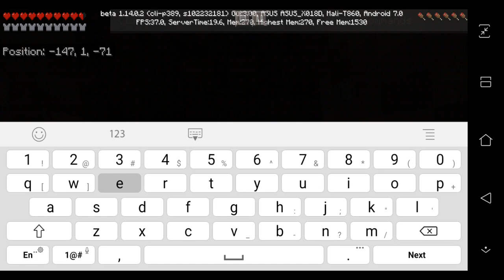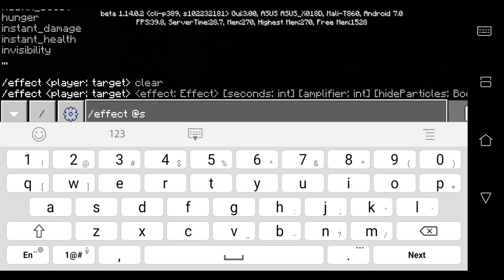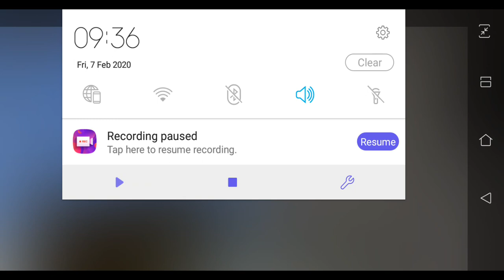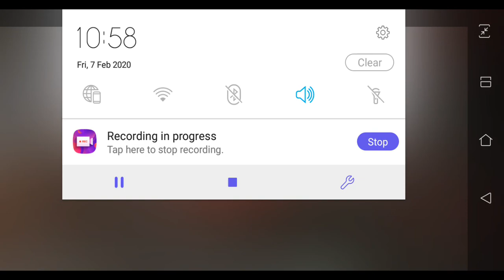My cursed minecraft world 5 the end base and the epic wither fight